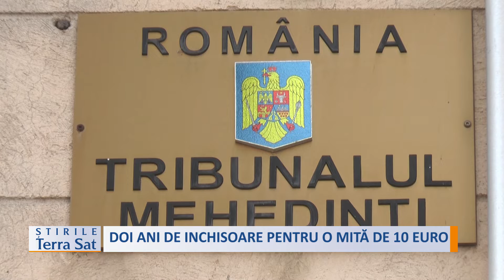DOI ANI DE INCHISOARE PENTRU O MITĂ DE 10 EURO